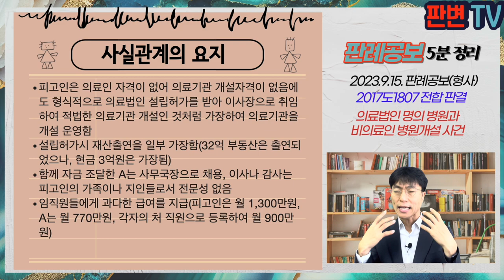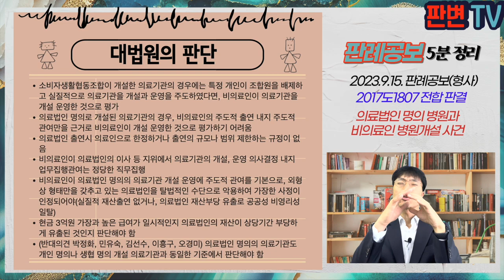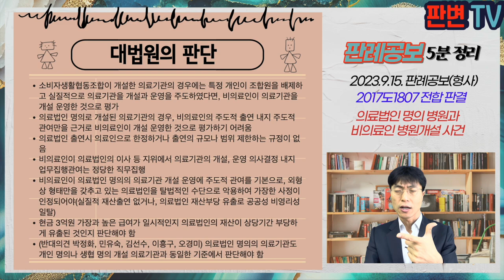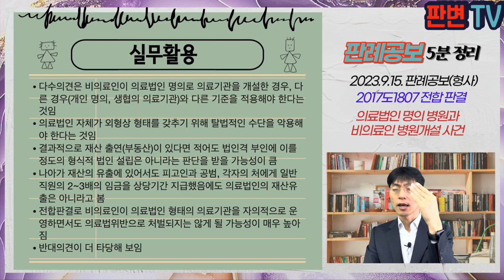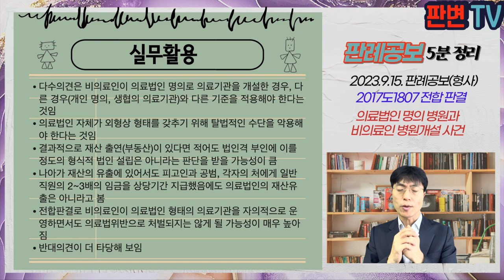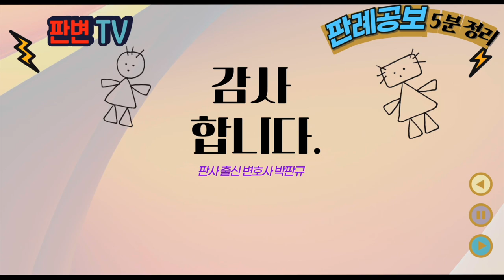의료법인 명의 병원과 비의료인 개설 사건 [23.9.15.자 판례공보(형사)]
의료법인 명의 병원과 비의료인 병원개설 사건
별 3개

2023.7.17. 선고 2017도1807 전합판결
특경법위반(사기), 의료법위반

파기환송

피고인은 의료인 자격이 없어 의료기관 개설자격이 없음에도 형식적으로 의료법인 설립허가를 받아 이사장으로 취임하여 적법한 의료기관 개설인 것처럼 가장하여 의료기관을 개설 운영함
설립허가시 재산출연을 일부 가장함(32억 부동산은 출연되었으나, 현금 3억원은 가장됨)
함께 자금 조달한 A는 사무국장으로 채용, 이사나 감사는 피고인의 가족이나 지인들로서 전문성 없음
임직원들에게 과다한 급여를 지급(피고인은 월 1,300만원, A는 월 770만원, 각자의 처 직원으로 등록하여 월 900만원)

의료인 아닌 자가 개인 명의 병원을 설립하는 경우, 시설 인력 충원 관리, 자금의 조달, 성과의 귀속 등을 기준으로 판단
의료인 아닌 자가 의료법인을 설립하여, 병원을 설립하는 경우에도 같은 기준이 적용되는가?

소비자생활협동조합이 개설한 의료기관의 경우에는 특정 개인이 조합원을 배제하고 실질적으로 의료기관을 개설과 운영을 주도하였다면, 비의료인이 의료기관을 개설 운영한 것으로 평가
의료법인 명의로 개설된 의료기관의 경우, 비의료인의 주도적 출연 내지 주도적 관여만을 근거로 비의료인이 개설 운영한 것으로 평가하기 어려움
의료법인 출연시 의료인으로 한정하거나 출연의 규모나 범위 제한하는 규정이 없음
비의료인이 의료법인의 이사 등 지위에서 의료기관의 개설, 운영 의사결정 내지 업무집행관여는 정당한 직무집행
비의료인이 의료법인 명의의 의료기관 개설 운영에 주도적 관여를 기본으로, 외형상 형태만을 갖추고 있는 의료법인을 탈법적인 수단으로 악용하여 가장한 사정이 인정되어야(실질적 재산출연 없거나, 의료법인 재산부당 유출로 공공성 비영리성 일탈)
현금 3억원 가장과 높은 급여가 일시적인지 의료법인의 재산이 상당기간 부당하게 유출된 것인지 판단해야 함
(반대의견 박정화, 민유숙, 김선수, 이흥구, 오경미) 의료법인 명의의 의료기관도 개인 명의나 생협 명의 개설 의료기관과 동일한 기준에서 판단해야 함

실무활용
다수의견은 비의료인이 의료법인 명의로 의료기관을 개설한 경우, 다른 경우(개인 명의, 생협의 의료기관)와 다른 기준을 적용해야 한다는 것임
의료법인 자체가 외형상 형태를 갖추기 위해 탈법적인 수단을 악용해야 한다는 것임
결과적으로 재산 출연(부동산)이 있다면 적어도 법인격 부인에 이를 정도의 형식적 법인 설립은 아니라는 판단을 받을 가능성이 큼
나아가 재산의 유출에 있어서도 피고인과 공범, 각자의 처에게 일반직원의 2~3배의 임금을 상당기간 지급했음에도 의료법인의 재산유출은 아니라고 봄
전합판결로 비의료인이 의료법인 형태의 의료기관을 자의적으로 운영하면서도 의료법위반으로 처벌되지는 않게 될 가능성이 매우 높아짐
반대의견이 더 타당해 보임